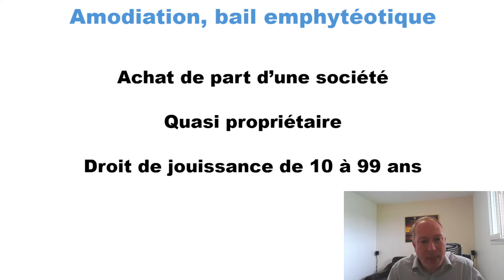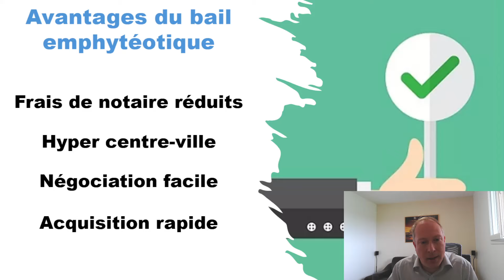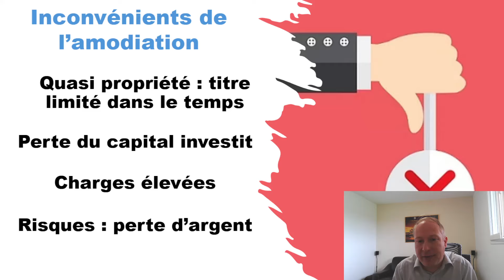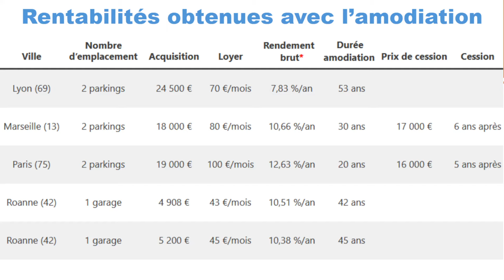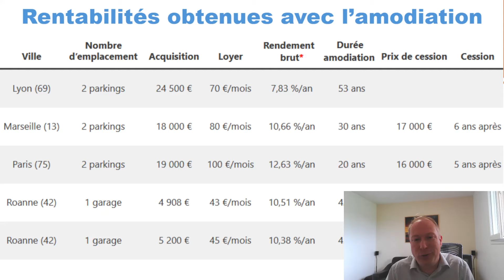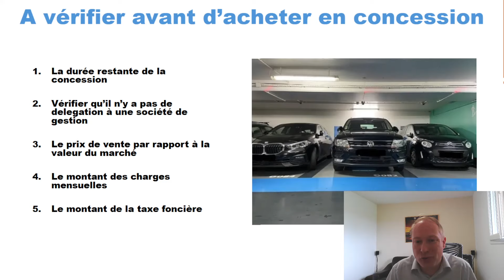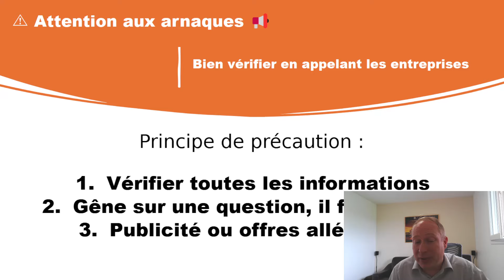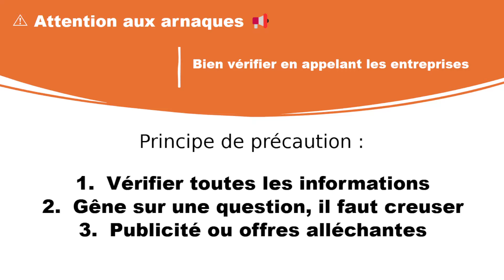Stratégie : Investir en amodiation ou bail emphytéotique | Gain : 💰💰⚫️⚫️⚫️ | Risque : 🔴🔴⚫️⚫️⚫️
📝 Découvrez une stratégie d'investisseurs qui fonctionne : investir dans un parking en amodiation ou bail emphytéotique.    ⬇

▬▬ QUI EST L'INTERVENANT ? ▬▬
👱 Je suis Christophe MARTIN, le fondateur du Club d'Investisseurs dans les Parkings et les Garages (CIPG club). Responsable commercial d’une quarantaine d’années, je suis arrivé dans la niche des parkings par hasard après une mauvaise expérience avec l’immobilier locatif destiné aux habitations. J'ai commencé mes investissements en 2012 avec l’achat d’un lot de 5 places de parking. Je suis un touche-à-tout qui adore diversifier les placements. Depuis, j'ai acheté de nombreux garages, contracté un bail emphytéotique et créé une Société Civile Immobilière pour acquérir 2 entrepôts. Je gère une activité de stockage garde meuble, d’hivernage de camping-car, caravane et de véhicule de collection. Au plaisir d'échanger avec vous !

▬▬ PRÉSENTATION DU CLUB ▬▬
Le Club d’Investisseurs dans les Parkings et les Garages (CIPG) aide depuis 2012 les particuliers à investir dans l’immobilier stationnement (parking, garage, box, entrepôt, garde meuble, etc…). Nous accompagnons les primo-accédants et développons une communauté de propriétaires affranchis des professionnels du secteur. Reposant sur un concept totalement unique. L’entraide et le partage d’expériences grâce aux différents horizons professionnels des membres (droit, finances, commerce, industrie, etc…). Le vécu et les avis motivés de tous sont importants pour aller de l’avant, échanger et apprendre les uns des autres. L’objectif de cette plateforme est de mettre à la disposition des membres de nombreux outils.

0:00:00 - Introduction sur la stratégie rentable : amodiation.
0:00:17 - C'est quoi un bail emphytéotique ?
0:01:18 - Avantages de l'investissement en amodiation.
0:02:22 - Les inconvénients de l'achat en bail emphytéotique.
0:03:22 - Les membres du club partagent les rendements de leurs projets.
0:07:40 - A vérifier avant d'acheter un parking ou un garage en amodiation.
0:09:53 - Attention aux arnaques : découvrez nos conseils.